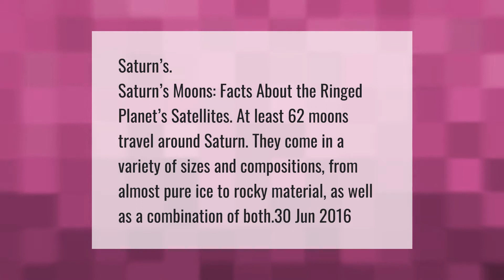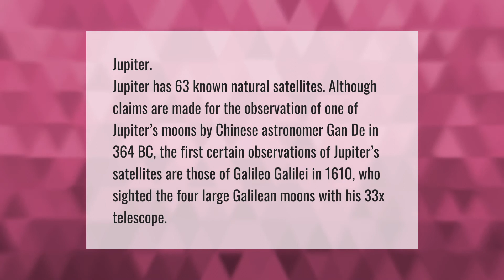What planet has 62 moons?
00:00 - What planet has 62 moons?
00:39 - What planet has 63 moons?

Laura S. Harris (2021, April 16.) What planet has 62 moons?
    AskAbout.video/articles/What-planet-has-62-moons-235660